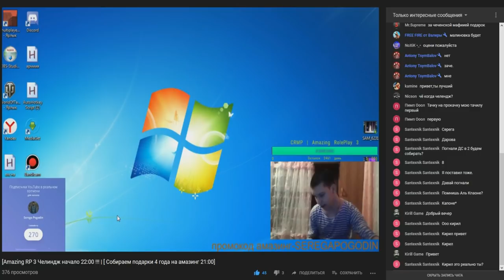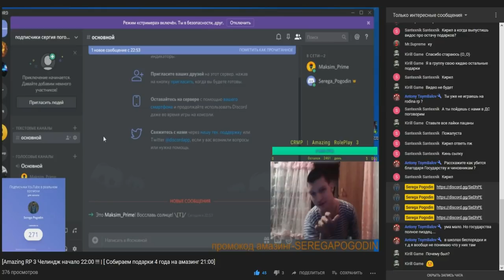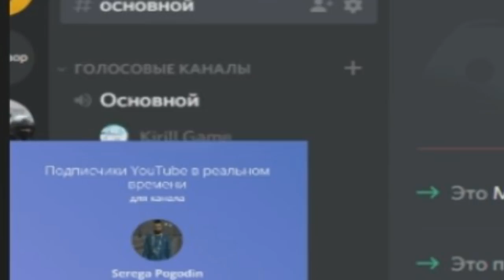🔥ЗАШЕЛ НА СТРИМ ПОДПИСЧИКА ПО AMAZING RP | ОЧЕНЬ ПРИЯТНАЯ И ДУШЕВНАЯ РЕАКЦИЯ С ВЕБКОЙ!